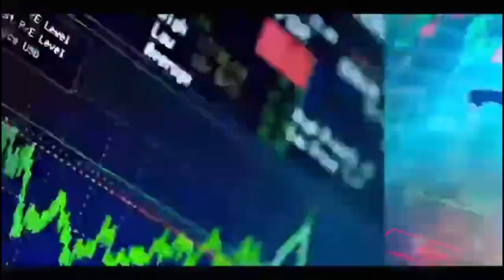🔴Urgent Mame Boye Daio Candidats 2024 de l'espoir de la jeunesse